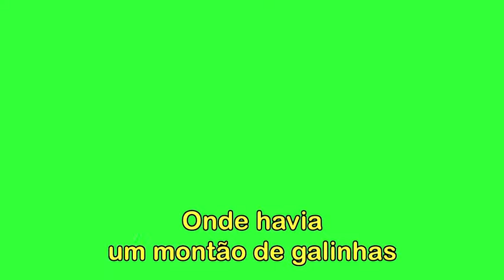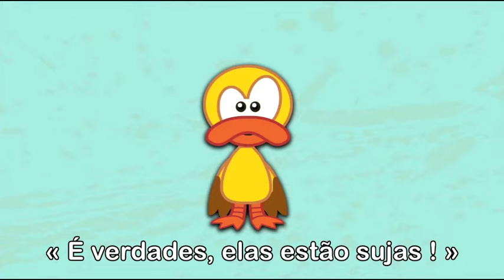Brilha Brilha Estrelinha e outras Musicas | Desenho Animado | musica infantil com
Link para baixar jà o Aplicativo
Android:

- 8 videos acessíveis gratuitamente
- Todo conteúdo do canal Os Amiguinhos disponível, mesmo sem conexão internet com Planos Mensal o Anual.

desenho animado desenho animado infantil musica infantil